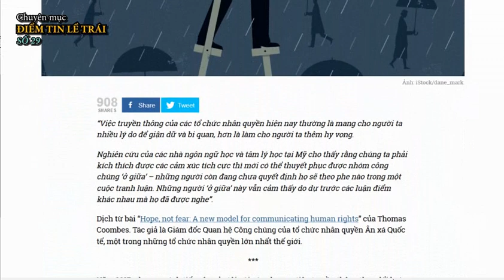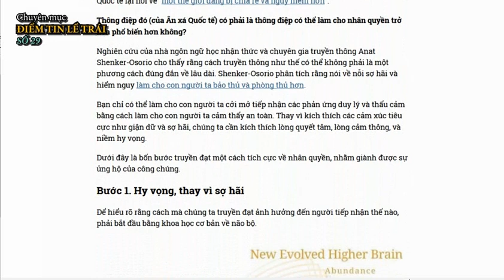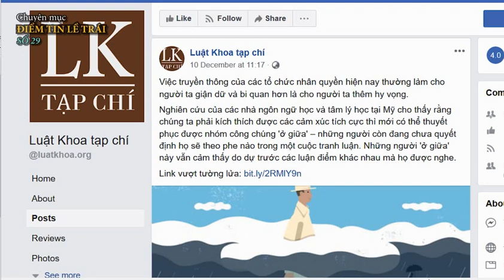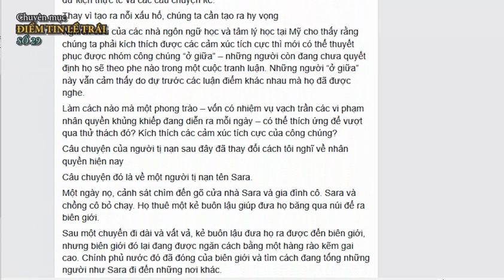Luật Khoa tạp chí kêu gọi giới zân chủ áp dụng phương thức tuyên truyền lật đổ chế độ mới